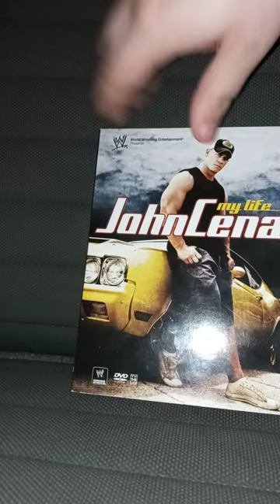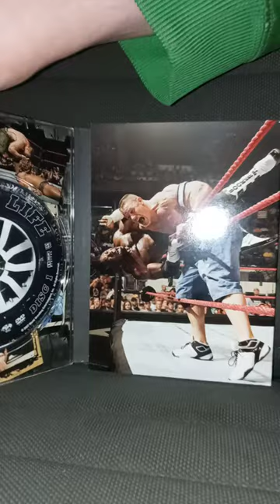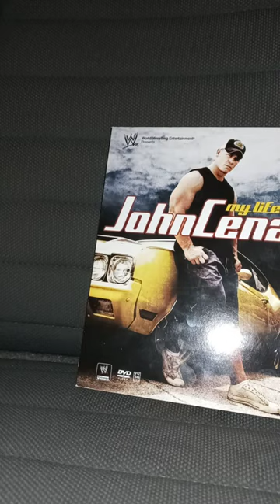Happy Tuesday And John Cena My Life DVD Review